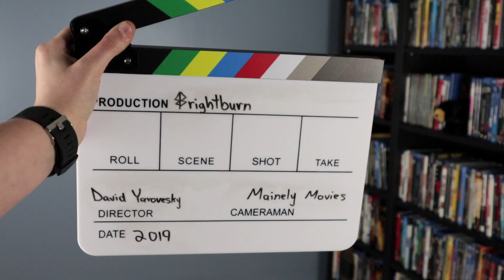Brightburn (2019) - Movie Review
Mainely Movies reviews the 2019 superhero horror: Brightburn. Directed by David Yarovesky and starring Jackson A. Dunn, Elizabeth Banks, David Denman, Meredith Hagner, Matt Jones, Jennifer Holland, and Emmie Hunter.

This video features a spoiler free movie review, pros and cons of the film, a rating, and recommendations. Be sure to stick around until the end for recommended films to follow up your viewing of Brightburn and a few questions for you to answer!

* Brightburn (Blu-ray)
* Brightburn (4K)
* Constantine (Blu-ray)
* Hellboy (Blu-ray)
* Hellboy (4K)
* Slither (Blu-ray)

| MY GEAR ||

Film Clips Courtesy of Sony Pictures Releasing:

Yarovesky, David, director. Brightburn. Sony Pictures Releasing, 2019.

Film Clips Courtesy of Sony Pictures:

Raimi, Sam, director. Spider-Man. Sony Pictures, 2002.